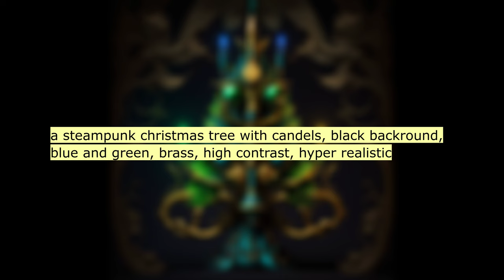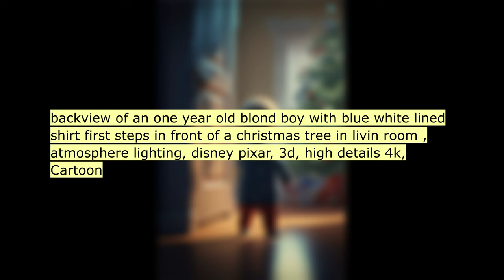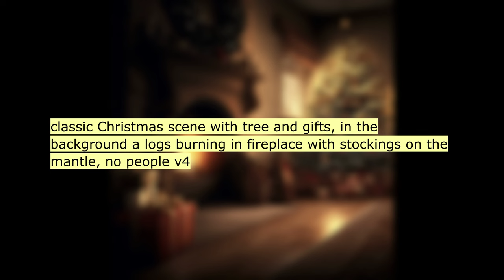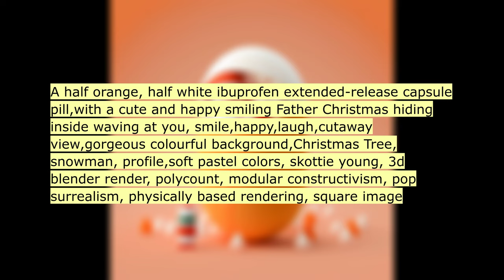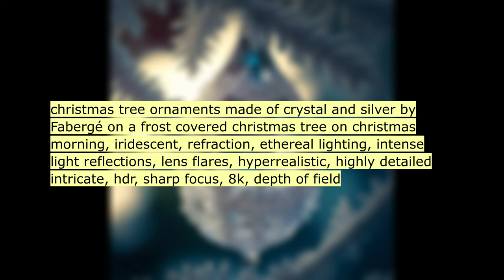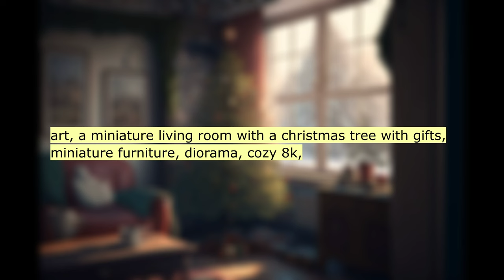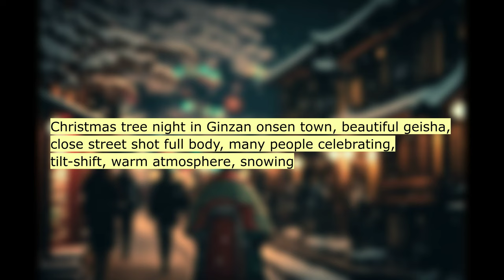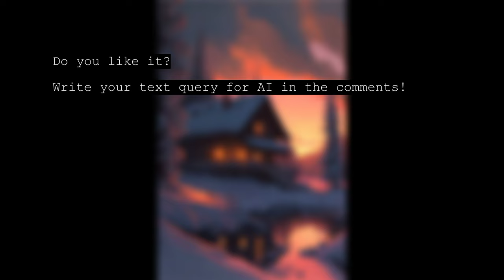Asking an AI to draw: NEW YEAR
The new year's here, the time is near
To say goodbye to all our fears
The AI art is here to stay
And bring in cheer on this new day

Happy New Year, let's celebrate
With AI art that generates
Bright and bold, a sight to see
Bringing joy for you and me

AI art knows no bounds
Creating scenes with magic sounds
Of fireworks and champagne bubbles
A new year full of endless troubles

So let's party and have some fun
With AI art, the work is done
No need to worry or to stress
Happy New Year, we're truly blessed

AI generated ART:
00:11 hyperrealistic christmas tree made from dna hel...
00:22 big Christmas tree surrounded by fog and stormy...
00:33 a steampunk christmas tree with candels, black ...
00:44 christmas tree pattern with pine cones bright c...
00:55 christmas tree with flaming decorations volumet...
01:06 burning christmas tree in flames, surrealism, 4...
01:17 christmas tree with colorful ornaments frozen i...
01:28 frozen christmas tree, volumetric and dramatic ...
01:39 christmas night in science fictional world, ali...
01:50 **centered half-body portrait of a beautiful wo...
02:01 backview of an one year old blond boy with blue...
02:12 christmas tree made of cats, Yayoi Kusama and m...
02:23 dark snow christmas forest with little light re...
02:34 dark show christmas forest with little light re...
02:45 an oil painting of a man and a boy in the snow ...
02:56 santa claus going with gifts through snowy stre...
03:07 pink white and blue concept art of a christmas ...
03:18 classic Christmas scene with tree and gifts, in...
03:29 the most magestic fir tree with natural symetri...
03:40 cartoon children's book Pixar style 4k hyper de...
03:51 anime Santa Claus putting presents under a Chri...
04:02 Collection of cute Christmas tree with light on...
04:13 santa claus sit on the chair near the window an...
04:24 flowers all around, candies hanging from trees,...
04:35 astronomical christmas tree with astronomical o...
04:46 cute red Christmas crabs celebrating in gift bo...
04:57 Forest glade alive spruce family spruce father-...
05:08 City Lviv in Ukraine , Square Rynok in the city...
05:19 ornament collection of cristal glass terrarium ...
05:30 ornament collection of cristal glass, gold and ...
05:41 A half orange, half white ibuprofen extended-re...
05:52 City Lviv in Ukraine , Christmas Time, snow, Ch...
06:03 Capcom Street Fighter II Related Christmas Orna...
06:14 Christmas ornament day if the dead face hanging...
06:25 City Lviv in Ukraine , Christmas Time, snow, Ch...
06:36 Jessica Rabbit Bending Over to Put Angelic Chri...
06:47 a Christmas tree decorated by the witch of the ...
06:58 ostrich emu hybrid wearing Christmas socks and ...
07:09 christmas tree ornaments made of crystal and si...
07:20 Elon Musk Ruler of Mars Themed Christmas Tree a...
07:31 Christmas tree made of fries with flying fries ...
07:42 santa accidently knocks the ornaments off the c...
07:53 photograph of extreme close up on the terrified...
08:04 Star Wars Christmas tree ornaments
08:15 art, a miniature living room with a christmas t...
08:26 **a diorama of a living room with a christmas t...
08:37 art, a living room with a christmas tree with g...
08:48 3d render of brown labradoodle with red plaid b...
08:59 inglewood gangsta owl cyborg with christmas dec...
09:10 Endless Christmas world, kossack woman dressed ...
09:21 centered portrait of a woman , ice-skating, fea...
09:32 a photorealistic ornament containing a bluebird...
09:43 a happy reindeer in miami florida with christma...
09:54 close-up of a miniature village, where in the c...
10:05 Christmas night in Japan's edo period village, ...
10:16 Christmas tree night in Ginzan onsen town, beau...
10:27 full body smiling happy white rabbit in a dark ...
10:38 centered portrait of a woman , ice-skating, fab...
10:49 Yule Chun-Li the Christmas Streetfighter
11:00 the worlds largest christmas tree yule, decrepi...
11:11 beetroots and sunflowers on christmas tree with...
11:22 beautiful christmas tree, sugar, pigs, drone, s...
11:33 drunk crazy Chaos black rabbit laughing with a ...
11:44 **Beautiful snowy christmas landscape, wooden c...